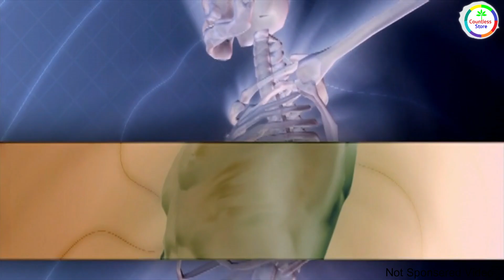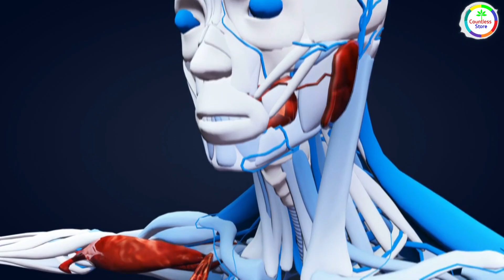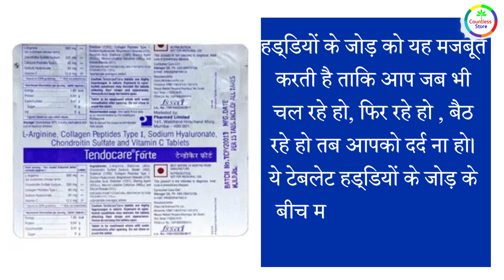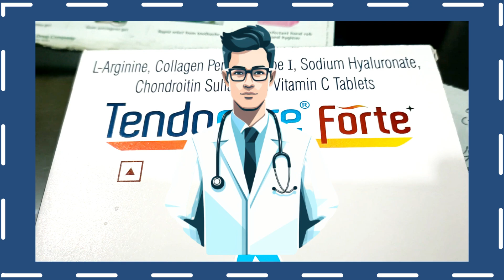घुटनों में ग्रीस के लिए दवाई | Jodo or Ghutno ke dard ki dawa | Knee Pain treatment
घुटनों में ग्रीस बढाने की दवा ghutno ke dard ki dawa | jodo ke dard ki dawa | knee pain treatment endocare Forte + Tablet is a dietary supplement containing collagen as the key ingredient that can be beneficial for joint health and flexibility. It supports bone, muscle and joint care.
Tendocare Forte + L-Arginine,Collagen Peptides Type 1,Sodium Hyaluronate, Chondroitin Sulphate & Vitamin C Tablet

Tendocare Forte
Tendomac Tablet
Carbamide Forte

We have Covered below Topics in Video.
ghutno me sujan aur dard ka ilaj
joint pain treatment medicine
ghutno me greece badhane ki dawa
ghutno me gris badhane ki dawa
jodo me dard ka ilaj
jodo me dard ki dawa
ghutne ka dard ka ilaaj
ghutno ka dard ka ilaj
ghutnon ke dard ka ilaaj
joint me pain ki medicine

ghutnon ke dard ka ki dava
ghutne ke dard ki dava
ghutnon ke dard ki dawai
ghutno ke dard ki dawa
ghutno ke dard ki medicine
ghutna dard ki medicine
ghutno ke dard ka ilaaj
ghutno me sujan or dard ki ka ilaj